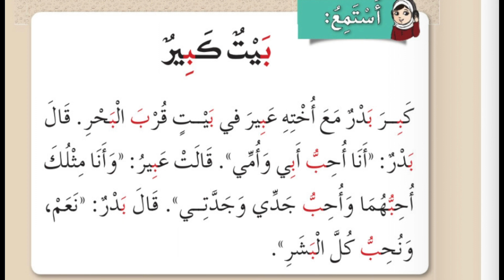بَيْتٌ كَبيرٌ | الصف الاول | الفصل الاول | عربي